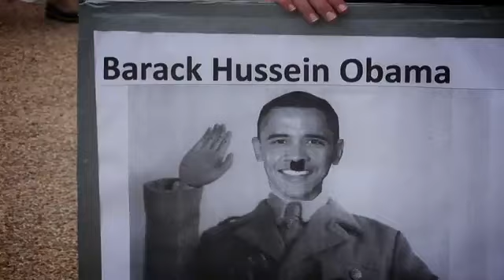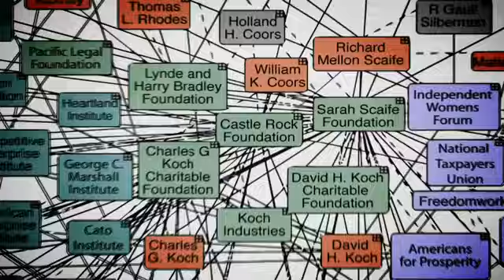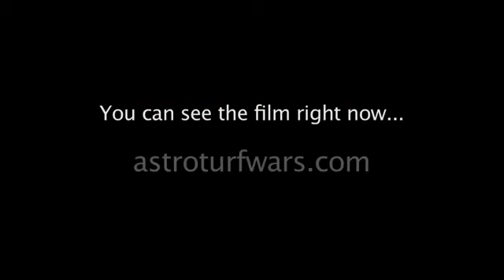THE TEA PARTY IS A FAKE ASTRO TURF MOVEMENT